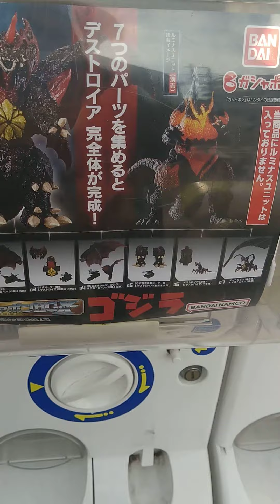チャッキー王子ガチャポンにチャレンジ ゴジラ VSデストロイア